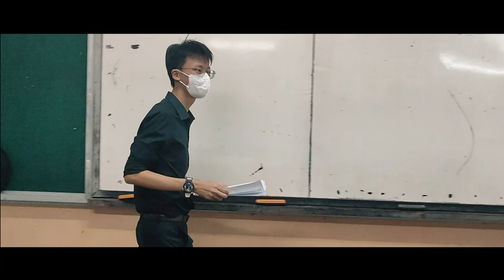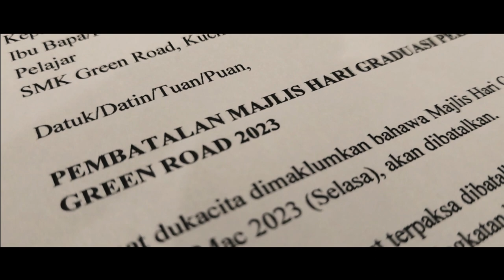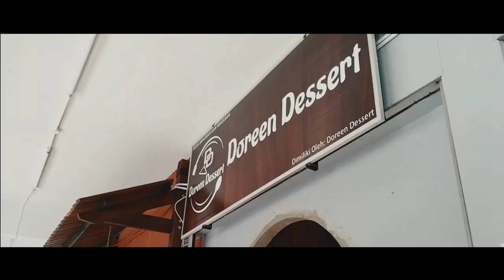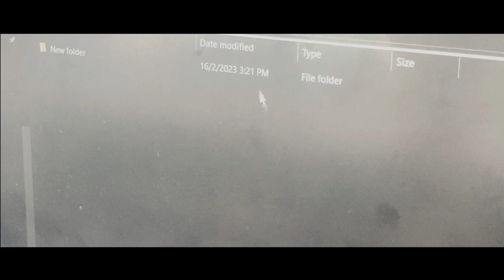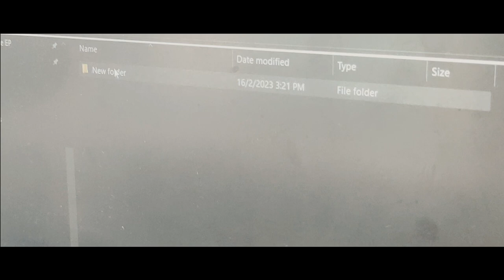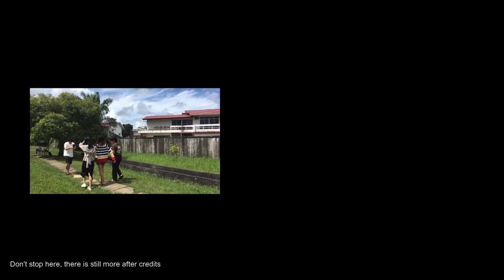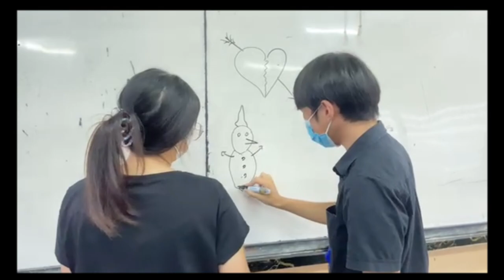SMK Green Road Form 6 Graduation Video 2023 - [Full Cut]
"The short video takes place in an alternate reality where the graduation ceremony was forced to cancelled. Disappointed, three friends decided to bury the videos they prepared for the ceremony, beneath school grounds as a time capsule. After 4 years, they reunited in school, retrieving the time capsule they buried, and relive memories from back then"

Directed By:
Josh Tiong

Starring:
Anastasia Jinod
Christy Glory
Stephanie Siaw

Featuring:
Liong Chun Kit
Khiew Zhi Jie
Kenny Phang
Carl Ho
Nur Nazeera
Alia Syazeera
Mr Norman Bana
Students of S3A2
Students of S3A3
Students of S3S2
Students of S3S3

Filmed by:
Josh Tiong
Peter Tsau
Stephanie Siaw

Drone Footage:
Wee Kin Choon

Edited by:
Josh Tiong

Filming Location:
SMK Green Road
Doreen Desserts

Video Collection:
Bong Shuang Yuan
Chong Jia Min
Christy Glory
Khiew Zhi Jie
Ervynna
Ho Chek Yee